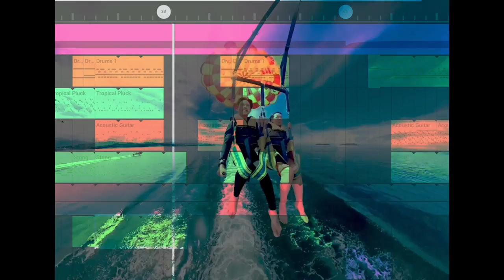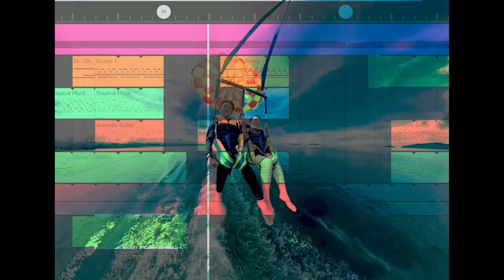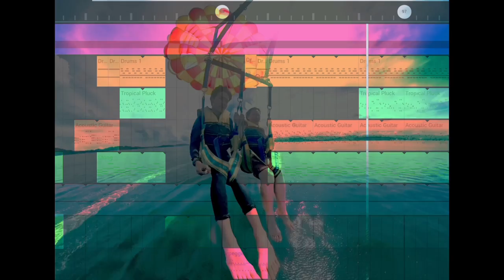JUSTLAX - day with whales (Official Video)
► Hey Laxers! I am super excited to share with you my brand new single 'day with whales’ This is a track i've put my soul into and its special because it was made on FL Mobile! I hope all of you will be just as excited as I am and enjoy the track!

► Song Written and Produced by JUSTLAX